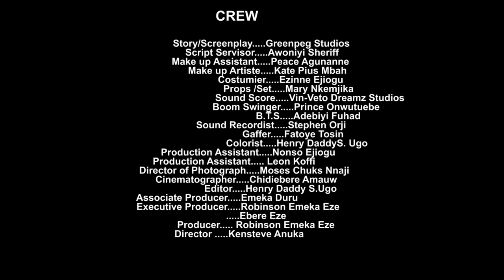DAUGHTERS OF NANCY {FULL MOVIE} GENVIVE UKATU/ EBUBE OBIO, CHINENYE NEBE MAURICE SAM 2024 NOLLYWOOD